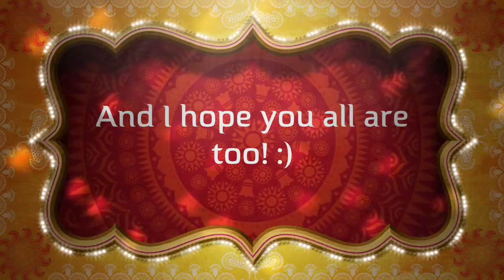Welcome To My Channel! A TaylorMade Lifestyle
Just a fun video welcoming you all to my channel! I just wanted to use this opportunity as a platform to share my passions with you all! Thank you all in advance for all of the support! God Bless! 😊😘